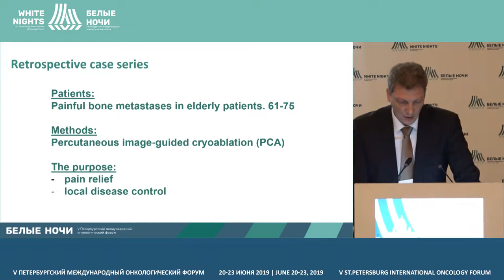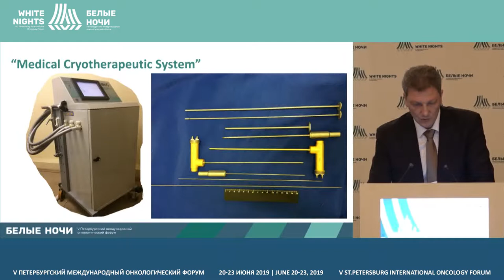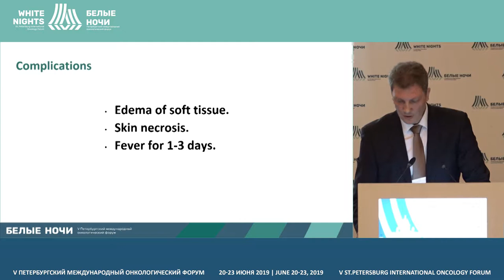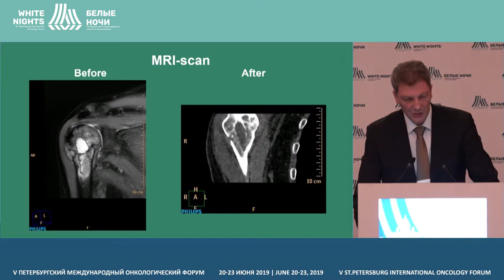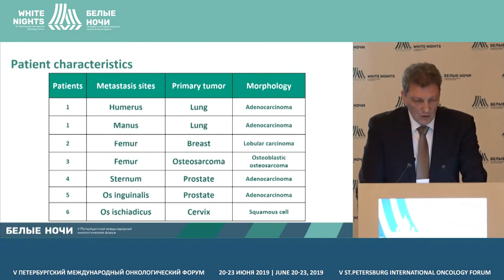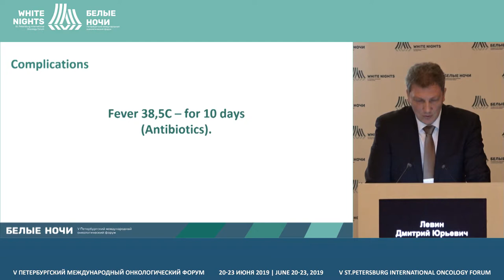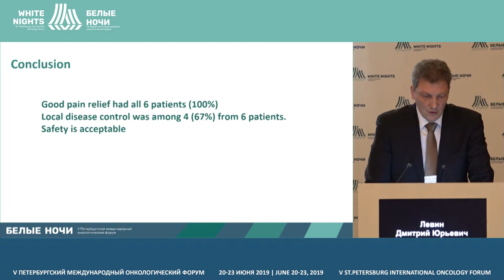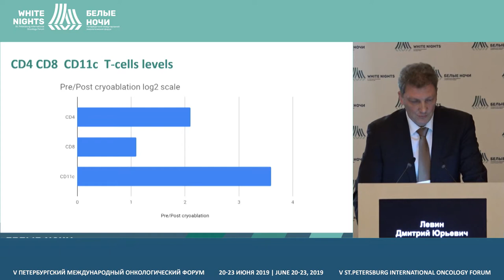Применение криодеструкции у пациентов пожилого возраста с метастазами в костях скелета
Опыт применения криодеструкции у пациентов пожилого и старческого возраста с метастазами в костях скелета ЗНО различных локализаций

Левин Дмитрий Юрьевич, ФГБУ «НМИЦ онкологии им Н.Н. Петрова» Минздрава России, Санкт-Петербург